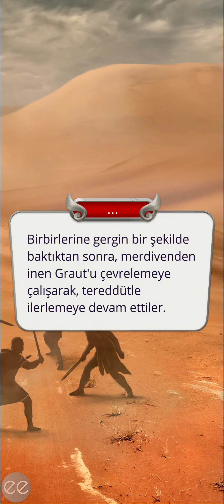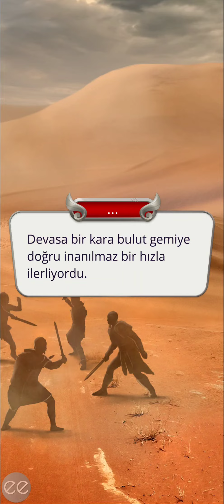Storcia Rotası: Gladyatörlerin Hayatı 1. Sezon 10. Bölüm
Çeviklik/Zalimlik
Bölüm Özeti: Kanlı ganimetlerin toplanması.